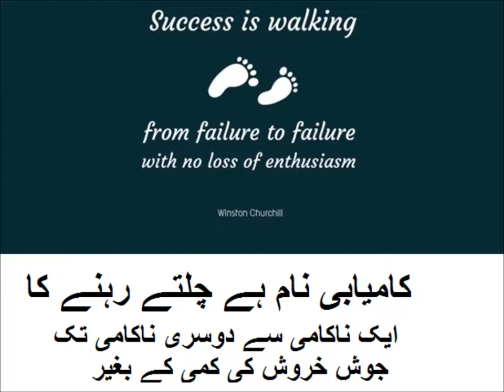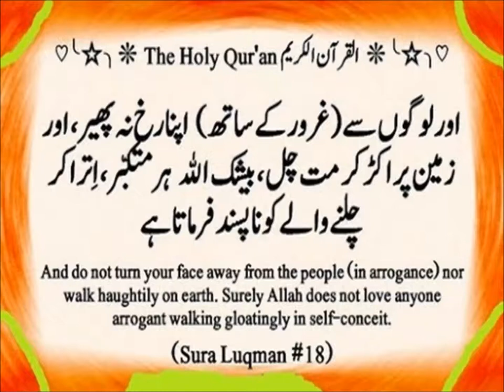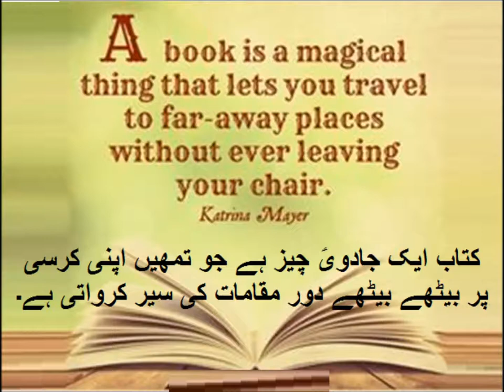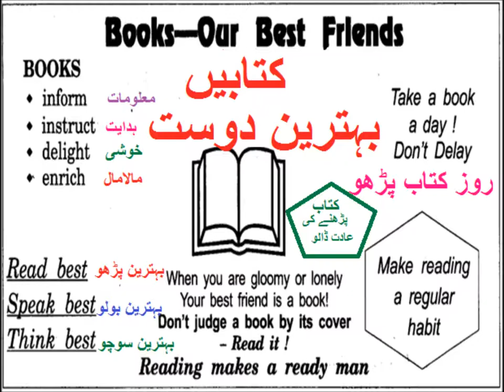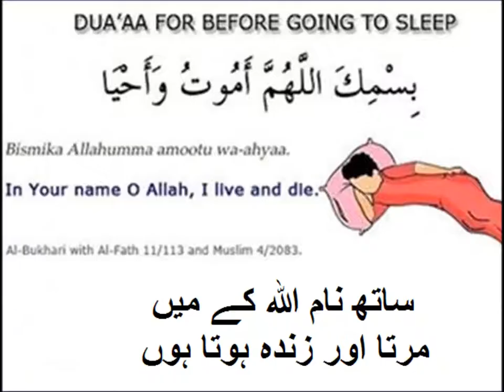Verbs/English grammar/English in Urdu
Class 3 English L 110, English grammar in Urdu,  verbs  in Urdu
match the given verbs with pictures to make sentences for grade 3 kids in urdu